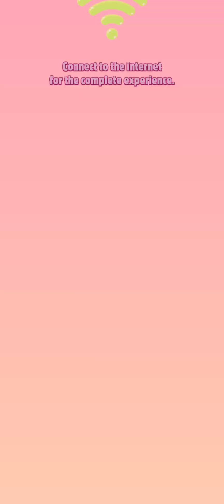Wow My Taking Angela 2 ☃️🎄 She’s fun. And she’s always ready to make new friends #41 @Fun Girl Games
My Talking Angela Surprise!  New update! #2 - @ Fun girls games 🌺💞🌺

🌺More game🌺
Talking Angela is the super fun virtual star who can’t wait to dance and sing her way to the top. Players help her stay happy and busy with day-to-day activities in her 3D world: - Stylish makeup looks - Wonderful wardrobe choices - Super sweet activities - Special sticker albums She’s interactive. She’s customizable. She’s fun. And she’s always ready to make new friends. From the creators of My Talking Tom, My Talking Tom 2 and My Talking Tom Friends comes the pet who’s a star in the making. This app contains: - Promotion of Outfit7's products and advertising; - Links that direct customers to Outfit7’s websites and other apps; - Personalization of content to encourage users to play the app again; - YouTube integration to allow users to watch videos of Outfit7's animated characters; - The option to make in-app purchases; - Subscriptions which automatically renew at the end of a subscription period unless cancelled. You can manage and cancel your subscription any time via Settings in your Google Play account; - Items to purchase (available in different prices) using virtual currency, depending on the player’s progress; - Alternative options to access all functionalities of the app without making any in-app purchases using real money.